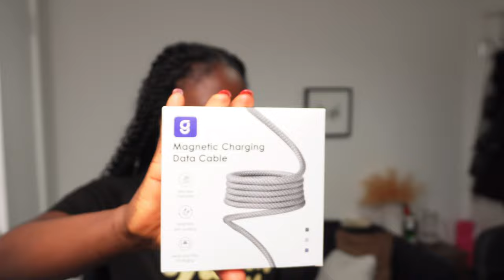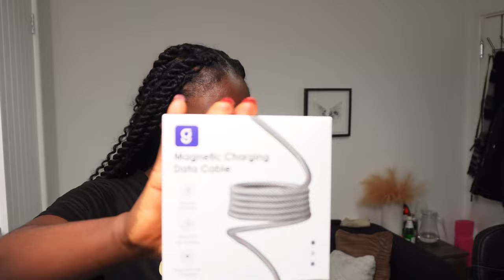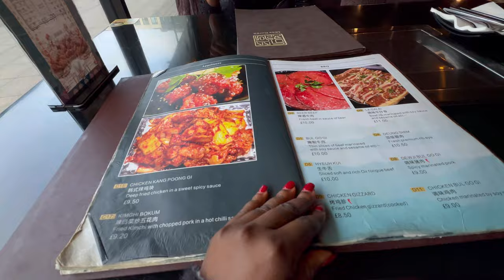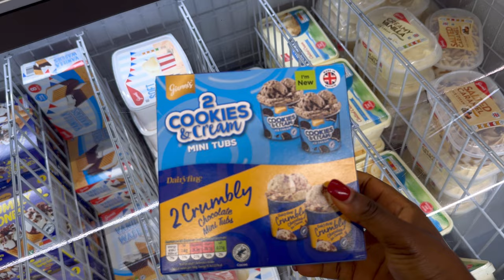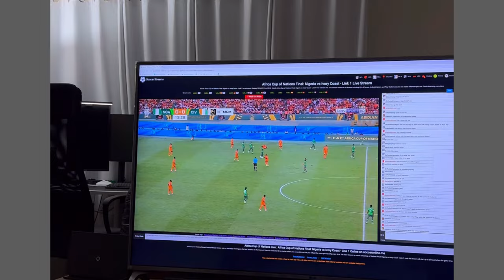LIVING IN UK #55 | Birmingham Shopping Spree | AFCON Fever | First live match & Cooking | MonnyLagos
In this new vlog, I did a lot of fun things. 🛍️ Join me as I hit the streets of Birmingham for a shopping extravaganza with Cookie. From browsing Selfridges to exploring gadgets and checking out a new camera, it's a day filled with retail therapy for the baby girls.

But that's not all prepare to tantalize your taste buds as I delve into the world of Korean cuisine. I tried KIMCHI for the first time at a cozy Korean restaurant, and let me tell you, the hype is real!

And of course, what's life without a bit of football fever? ⚽️ From cheering on the AFCON Finals with Cookie to catching a thrilling match played by the youths at our church, it's a football-filled adventure that'll keep you on the edge of your seat.

Plus, I whipped up some delicious treats in the kitchen because, well, why not? 🍳 So, sit back, relax, and enjoy the ride.

Here's to a fabulous week ahead! 🌟

Link for MAGTAME CHARGING DATA CABLE

Video Duration: 32:34

SCHEDULE:
A fresh video drops every week.